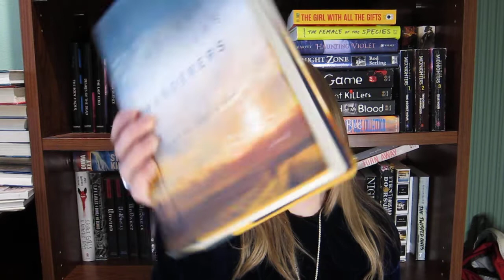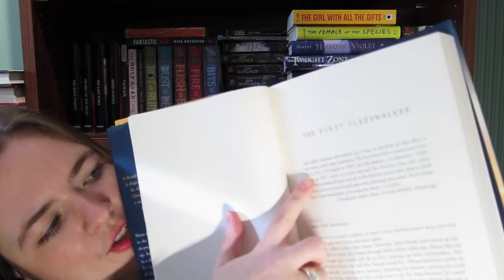Book Review: Wanderers by Chuck Wendig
This is my book review of the epic post-apocalyptic novel, Wanderers by Chuck Wendig. 5/5 stars! Fantastic, gripping story that explores America, technology, and humanity.

What are you currently reading? Have you read this book? If so, what did you think about it?

In case you'd like to check it out and get your own copy: